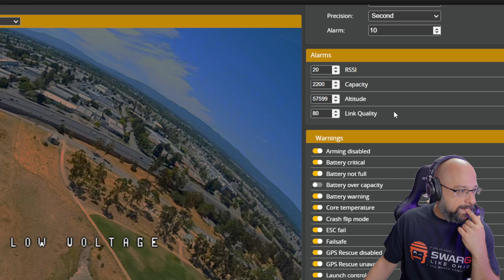Betaflight Warnings About Altitude? How Do I Change The Height? - FPV Questions